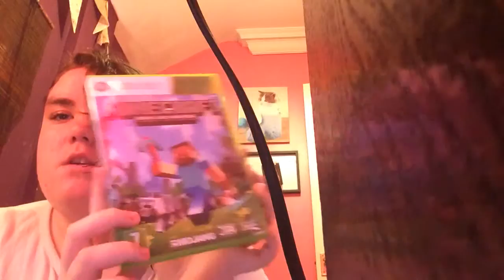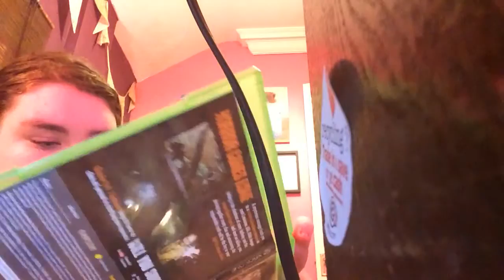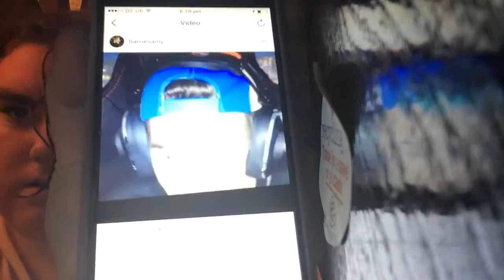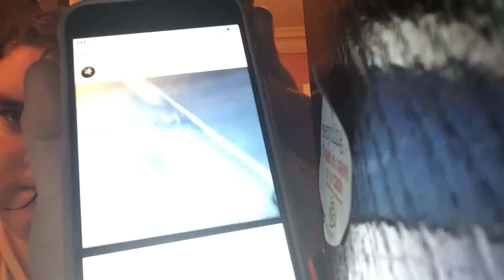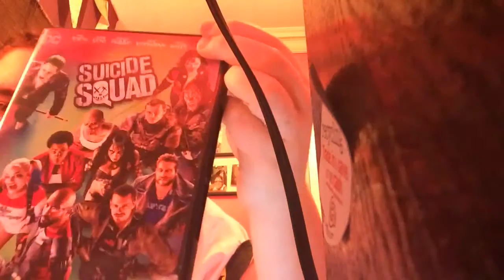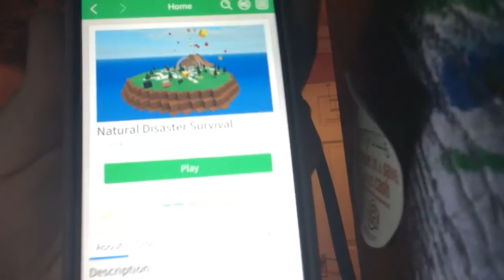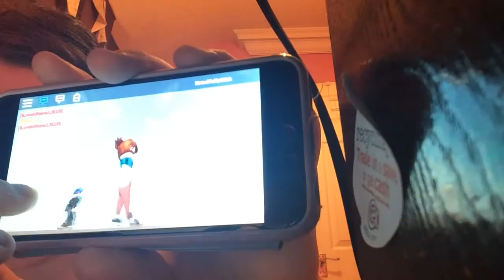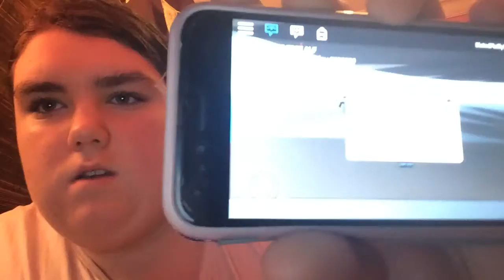On my phone on roblox and my Xbox one games and Xbox 360 games too✌️